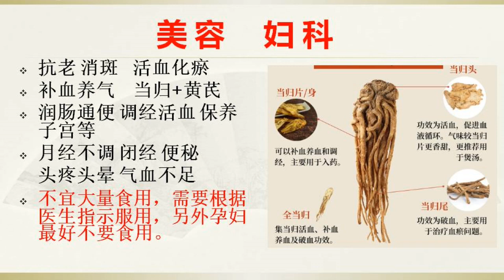当归：女人气血不足，爱长斑，就用它！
气血不足会诱发妇科疾病，还会使人出现头晕眼花、面色苍白等症状，

补足气血是关键，是一味食材——当归，不但可以补气血，还可以抗老消斑。

当归具有很多功效。

 1、 抗老、消斑

当归被誉为美容佳品“妇人面药”，有活血化瘀的作用。

女人闭经之后，脸上常常会长很多黄褐斑或蝴蝶斑，

这个期间可以适量食一些当归，促进血液循环，

循环好了气色自然就好了，毒素也少了，色斑自然而然也少了。

2、 补血养气

人在60岁以后气血会慢慢变得虚弱，如果身体经常出现头晕眼花、易疲劳、面色发黄或发白等症状，即为气血虚弱，当归很适合气血虚的人。

益气补血大可以食用当归和黄芪，黄芪可补脾肺之气，以资气血之源，当归可以补血养气，以充实造血物质，这样可以达到阳生阴长、气旺血生的效果。

3、 其他功效

当归除了以上2大主要功效外，还有润肠通便、调经活血、保养子宫等作用。

其对人体有很多好处，像月经不调、闭经、便秘、头疼头晕者、气血不足者都可以食用，

但当归属于药材之一不宜大量食用，需要根据医生指示服用，另外孕妇最好不要食用。